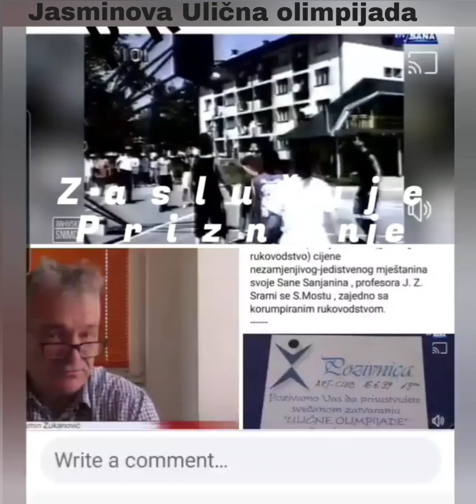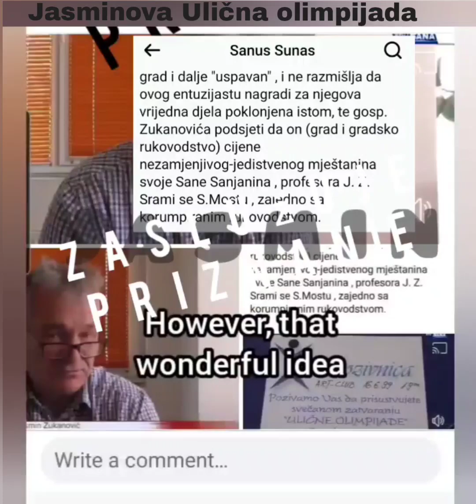JASMIN ZUKANOVIĆ - ZASLUŽUJE javna priznanja za kulturu i sport.